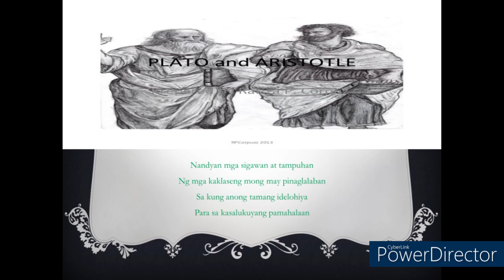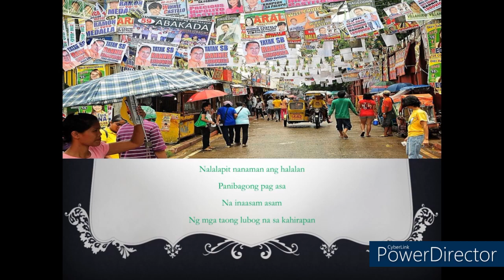Pililpinas san kana Patungo?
Tula bago mag Halalan 2022